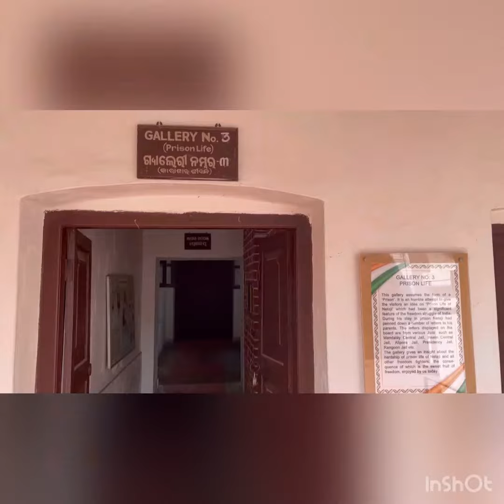Netaji Birth Place Musuem-Cuttack|| vlog || Netaji subhas chandra Bose birth place | Explorig Odisha